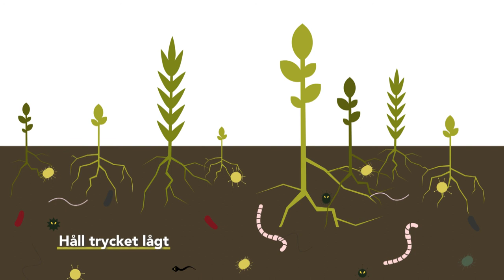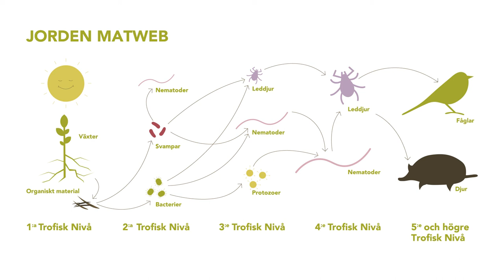Jordhälsa – Praktisk Information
Det finns flera sätt att bygga upp och underhålla en sund jord. Vad är en sund jord, vad kräver det, och hur leder olika metoder till en sund jord, förklaras i denna video.